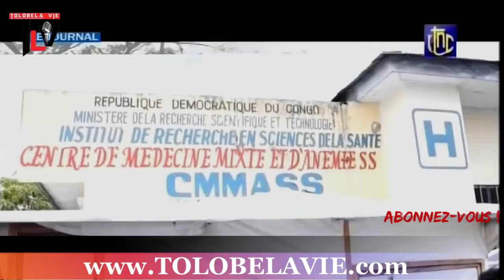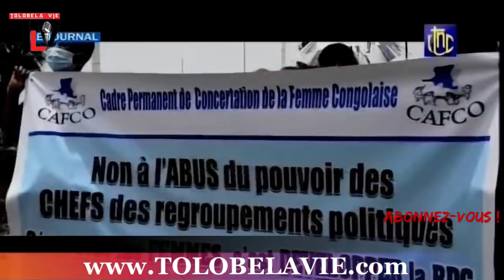KINSHASA MAKAMBU CONGO MBOKA EKENDA SANGO